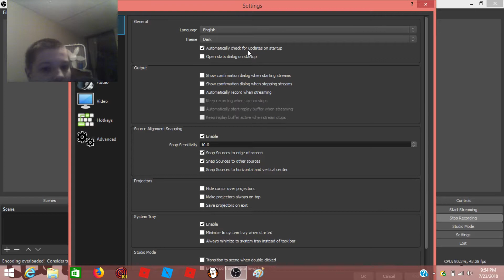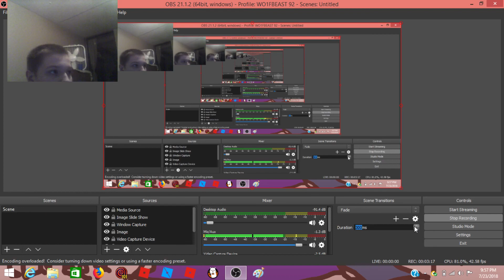Talking about what happened with the audio during the stream today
Talking about the audio echoing during the stream